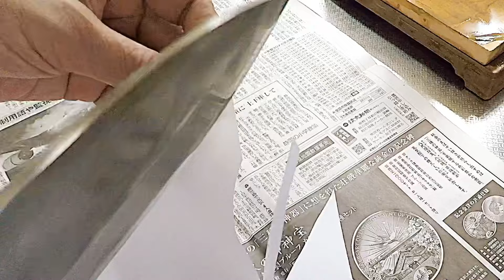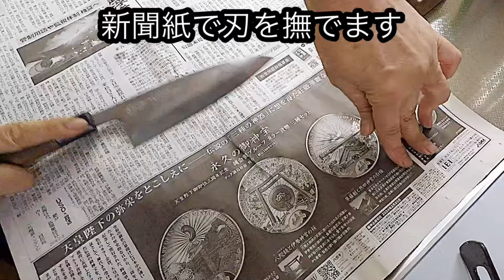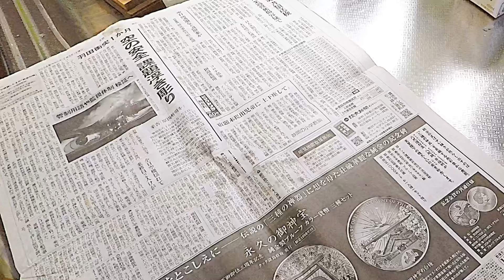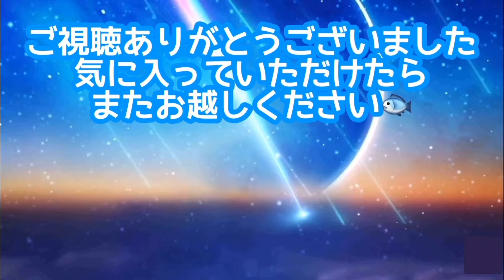道具のお手入れ 包丁編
魚を捌くために一番大切な道具　包丁
今回はお手入れ編として包丁を研ぎます。
あまり変化の無い映像ですが、仕上がりは感動的？です。おいおい鏡面仕上げまでチャレンジしてみたいと思います。